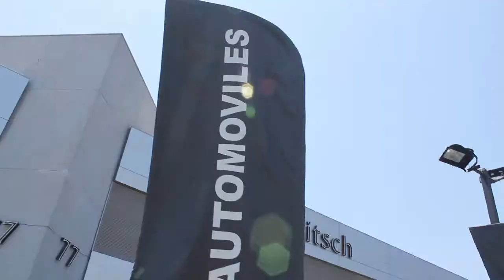Bruno Fritsch Usados Padre Hurtado